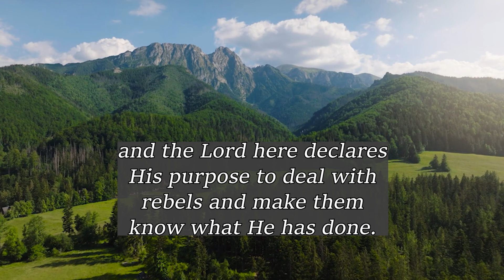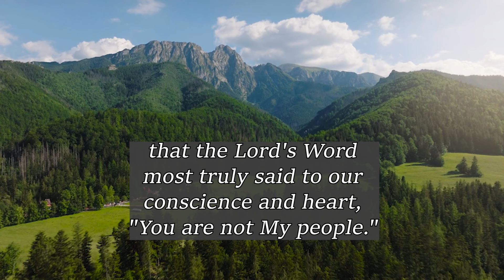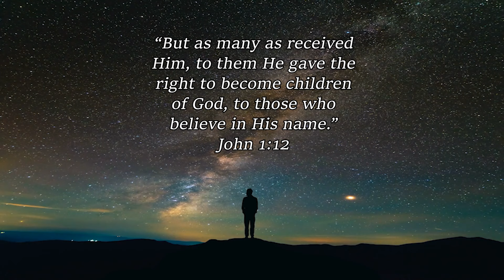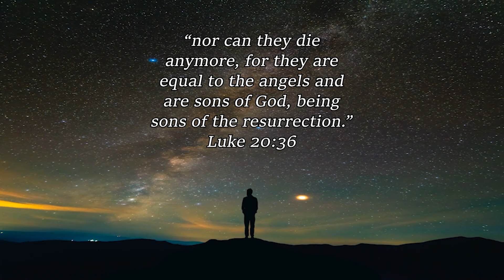The Reach of Almighty Grace | Charles Spurgeon | Updated | Devotional | Faith's Checkbook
SEPTEMBER 7 ~ The Reach of Almighty Grace | C H Spurgeon | Updated | Devotional | Faith's Checkbook | "Be Very Inspired"

God bless!🙏

"And it shall come to pass in the place where it was said to them, ‘You are not My people,’ there it shall be said to them, ‘You are sons of the living God.’"  Hosea 1:10  [NKJV]

Sovereign grace can make strangers into sons, and the Lord here declares His purpose to deal with rebels and make them know what He has done.

Beloved reader, the Lord has done this in my case; has He done the same for you? Then let us join hands and hearts in praising His adorable name.

Some of us were so undeniably ungodly that the Lord's Word most truly said to our conscience and heart, "You are not My people." In the house of God and in our own homes, when we read the Bible, this was the voice of God's Spirit in our soul, "You are not My people." It was truly a sad, condemning voice.

But now, in the same places, from the same ministry and Scripture, we hear a voice, which says, "You are sons of the living God." Can we be grateful enough for this? Is it not wonderful? Does it not give us hope for others? Who is beyond the reach of almighty grace? How can we despair of any, since the Lord has worked such a marvelous change in us?

He who has kept this one great promise will keep every other. Therefore, let us go forward with songs of adoration and confidence.

Amen.

“But as many as received
Him, to them He gave the
right to become children
of God, to those who
believe in His name.”
John 1:12

“having predestined us
to adoption as sons by
Jesus Christ to Himself,
according to the good
pleasure of His will.”
Ephesians 1:5

“But you are a chosen
generation, a royal priesthood,
a holy nation, His own special people,
that you may proclaim the praises of
Him who called you out of darkness
into His marvelous light.”
1 Peter 2:9

“Now therefore you are
no longer strangers and
foreigners, but fellow citizens
with the saints and members
of the household of God.”
Ephesians 2:19

“nor can they die
anymore, for they are
equal to the angels and
are sons of God, being
sons of the resurrection.”
Luke 20:36